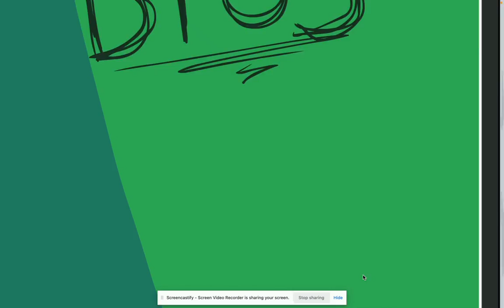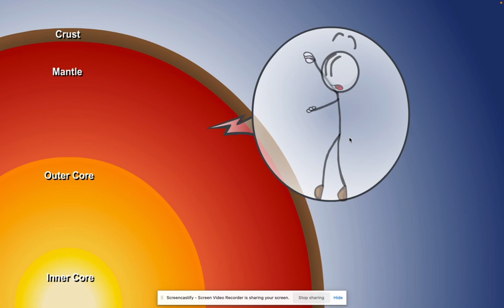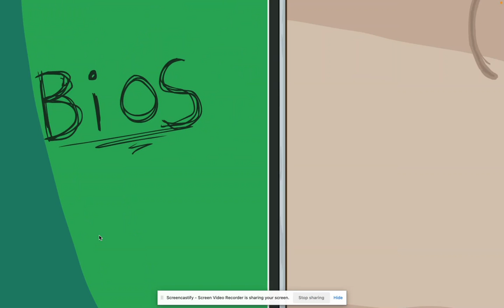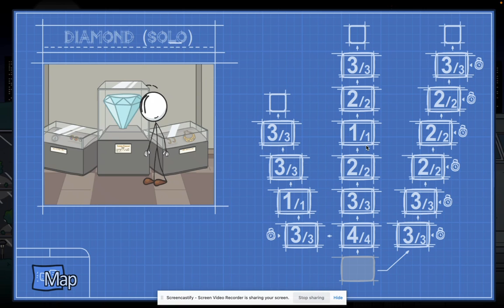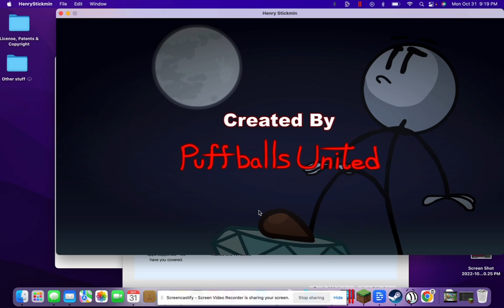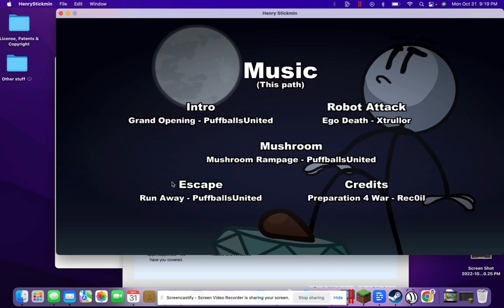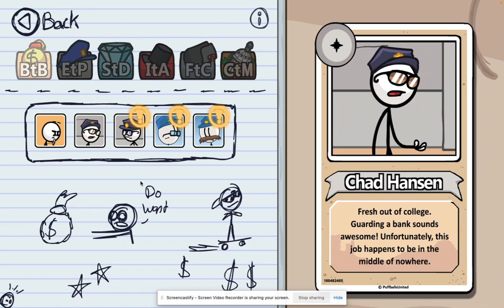I hate this game sometimes (Henry Stickmin part 11)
Today we start out hunt for all the achivements in the game